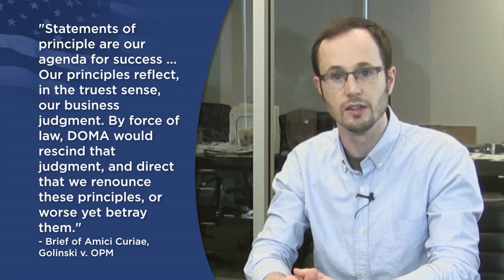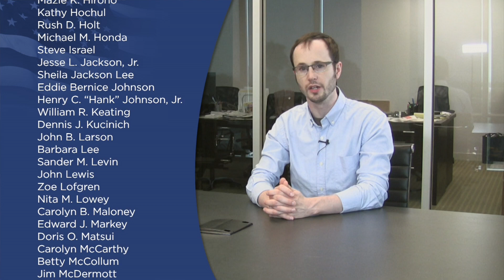Dueling Briefs in Leadup to Supreme Court Fight: July 16 Marriage News Watch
The Defense of Marriage Act has some powerful enemies, with strongly-worded opposition coming this week from some familiar names. A flawed study on LGBT parenting is also under attack, with its author now under investigation. All that and some good news coming out of Maine.